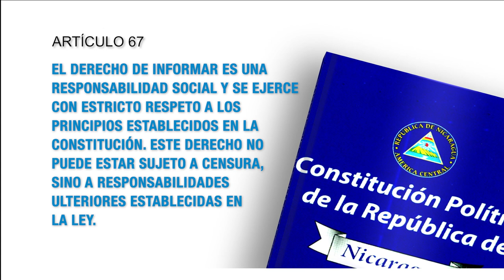Constitución Política de Nicaragua Artículo 67